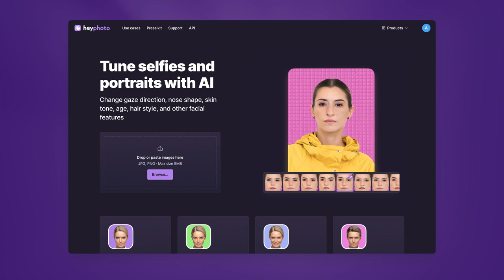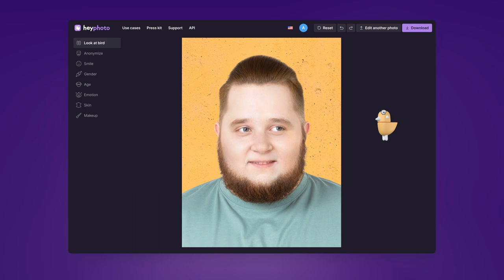HeyPhoto: Tune selfies and group photos with AI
HeyPhoto is a simple online AI-powered tool that will help you edit photos in no time. Change gaze direction, age, gender, emotions, or identity of a person a couple of clicks. Try it out

This anime-style video shows how HeyPhoto helped a girl with zero photo editing skills adjust a face in a photo, meet a tight deadline, and save her job.